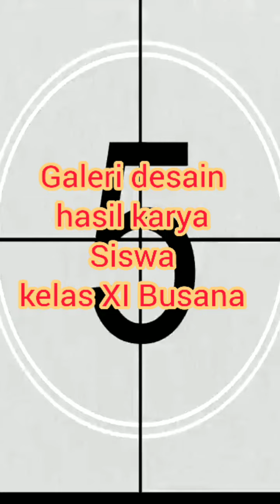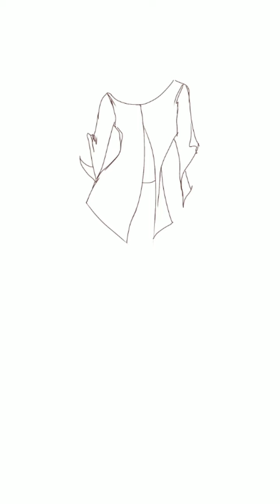Galeri Desain hasil karya siswa